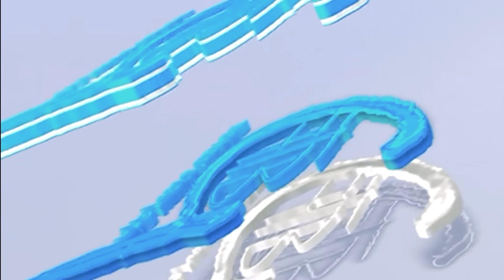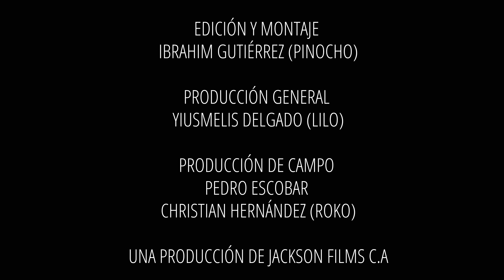Azotes de Barrio Cap 161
Arrancamos con nuestra Temporada 12 de AZOTES DE BARRIO, para mas información sobre nuestros talleres Prácticos escribir a las cuentas en Instagram @Jacksonazotes o @Liloazotes.
Jacksonfilmsvip.com
Para disfrutar de nuestro contendido Completo